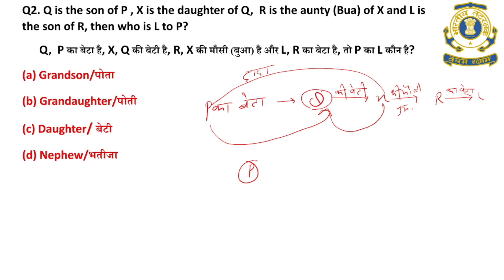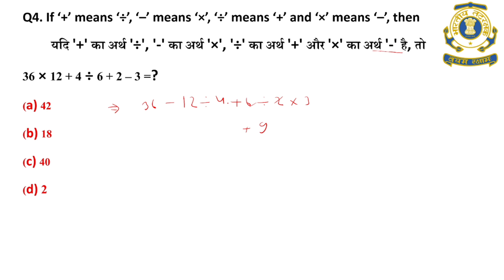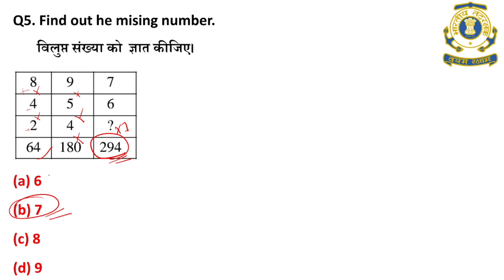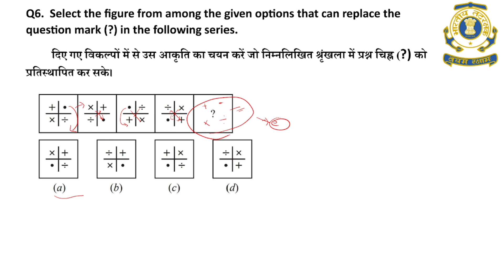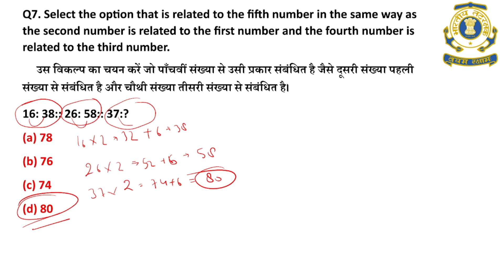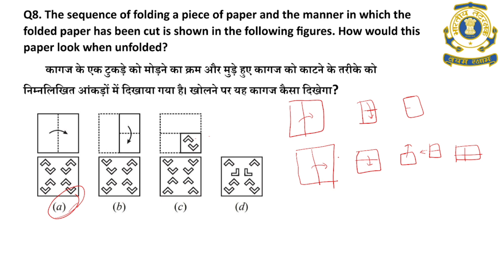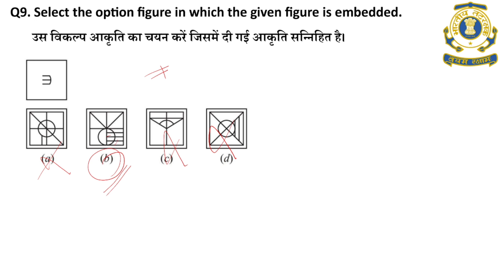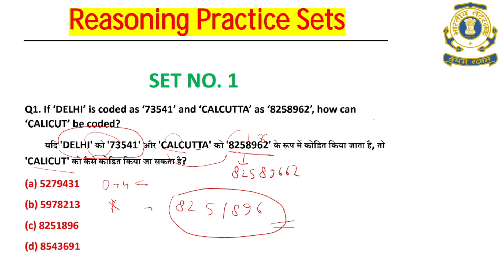Coast Guard DB GD Yantrik Full Mock Test 01/2024 | Coast Guard Navik Reasoning Practice sets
Then Click On These Links👇🏻